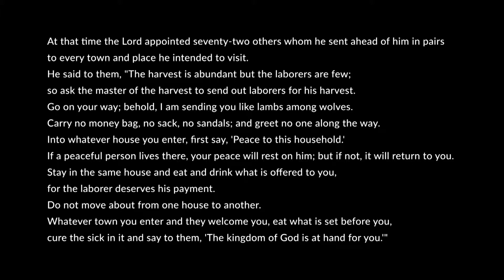As The Cup Overflows: Fourteenth Sunday in Ordinary Time 2019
"Discipleship as a mission would simply mean a mission to gather a people for God."

"The harvest is great, but the laborers are few."
Let us altogether pray for more laborers in this mission of discipleship that the Lord has entrusted to us.